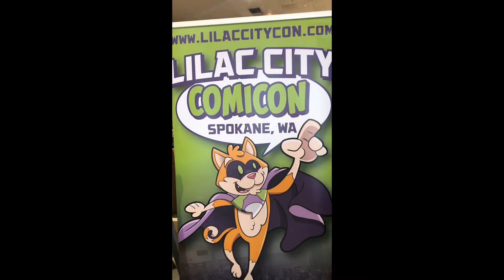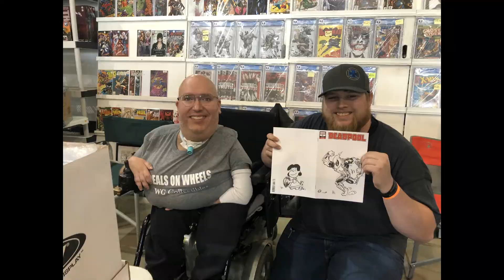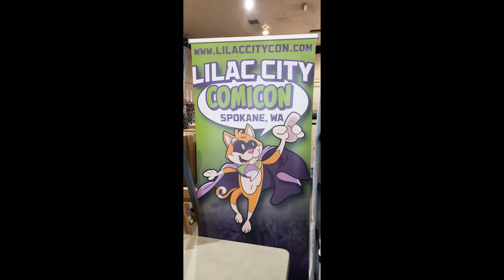Gem State Comic Con 2022 Recap After Coming Home From Boise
April 9, 2022 was an outstanding day for comic book collectors and pop-culture enthusiasts in the Boise, Idaho region! This video takes a look at my booth specifically and shares a little bit of the overall experience that was Gem State Comic Con!

Make sure and mark down Lilac City Comic Con on your calendar, June 4 & 5, 2022 in Spokane, Washington!